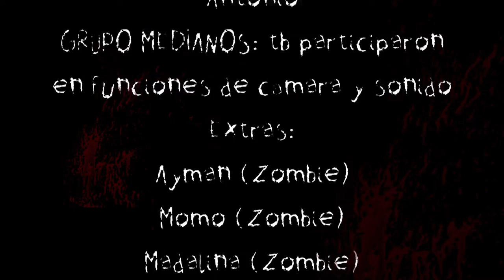Nazaret Z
Versión final con subtítulos del corto Zombie NazaretZ. Taller de realización impartido en Arca de Noe (Nazaret/Valencia), por el equipo técnico de CabanyalZ.